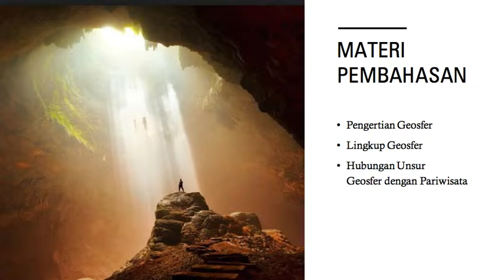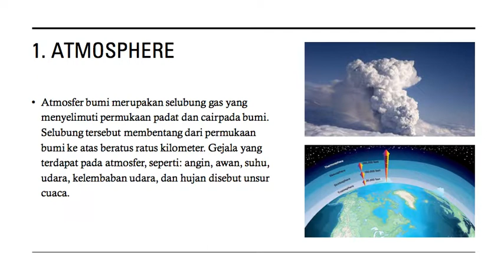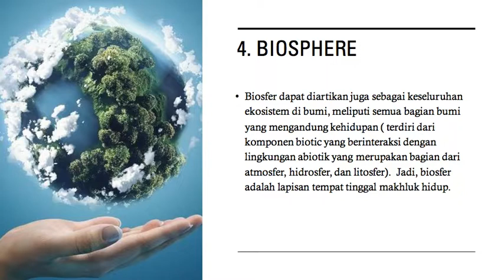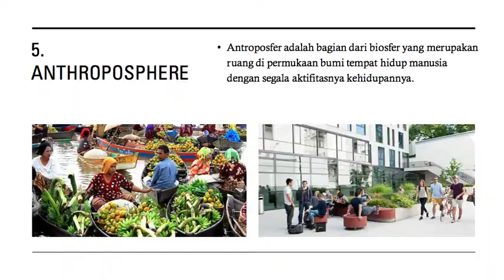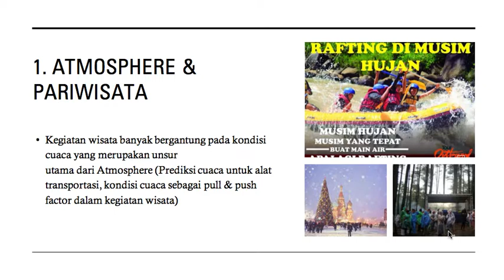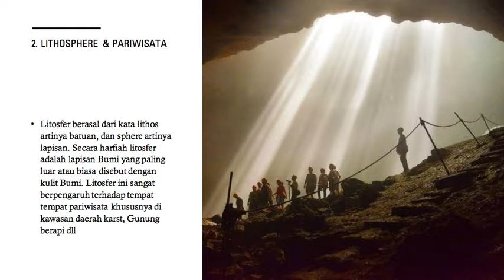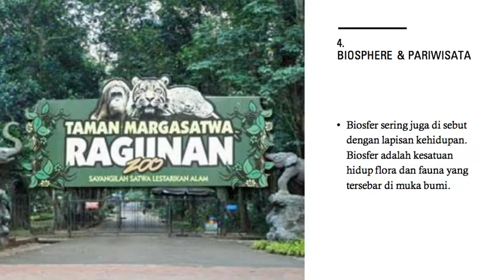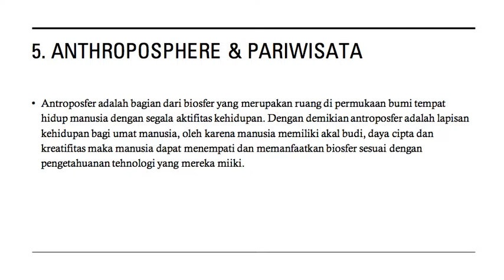Geosfer Sebagai Sumber Daya Wisata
D3 Perjalanan Wisata - Politeknik Negeri Lampung